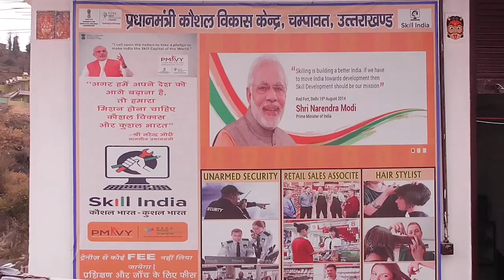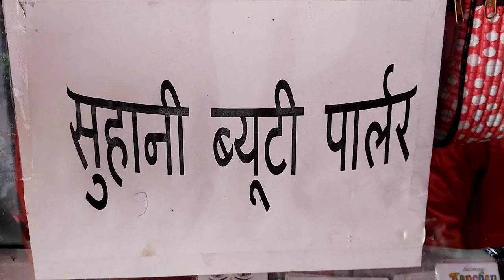प्रधानमंत्री कौशल विकास योजना - युवाओं को कुशल बनाते हुए उनकी समृद्धि की दिशा में अग्रसर